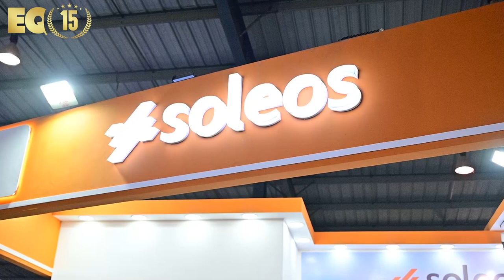EQ In Exclusive Conversation With Mr. Devang Kauar – Brand Manager - Soleos